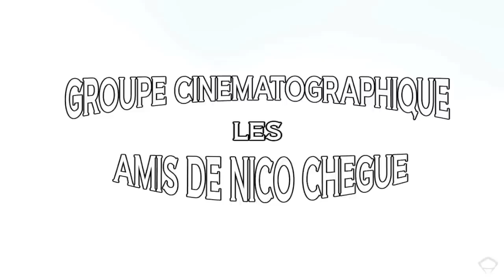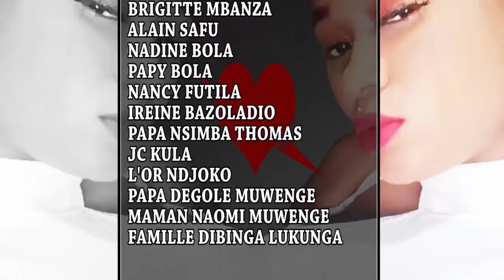Naomie Barcelone 2eme partie théâtre congolaise avec maviokele tito ebakata Gabrielle omari Mosantu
Coucou mes vrais vrais  suivez votre film intitulé Naomie Barcelone avec vos acteurs préférés comme maviokele tito maman top alain mabana Mosantu  Barcelone  nike eyenga  guy ngombe elko fendy carine pala  mbalio sombo tshotsho  regarder aimer partager et commenter abonnez vous massivement sur Naomie Barcelone tv merci pour votre fidélité